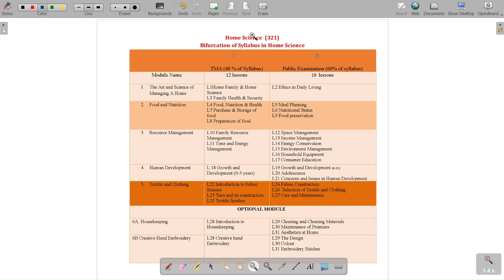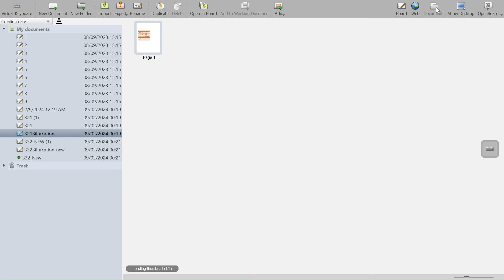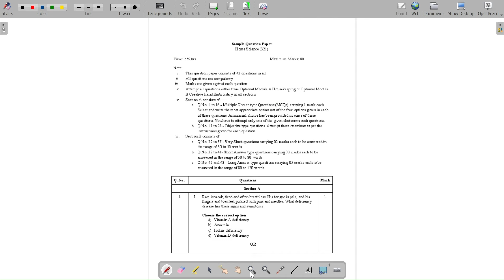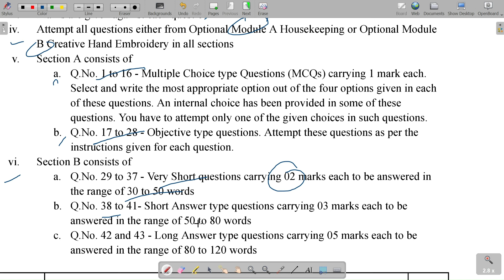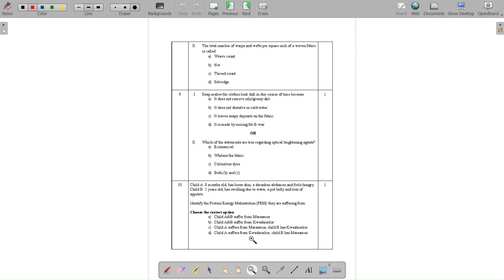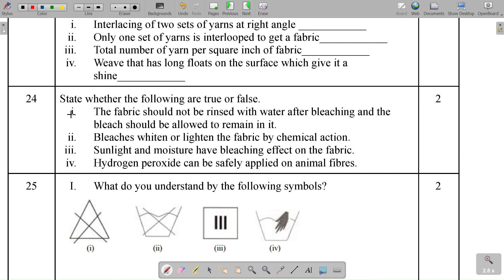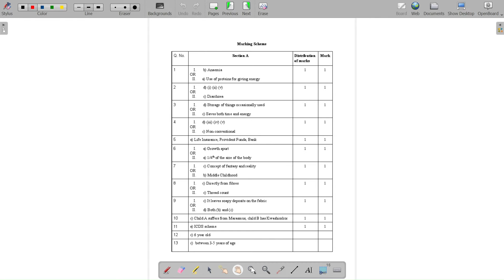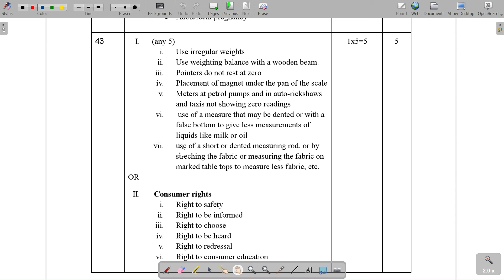Home Science 321, 2024 Exam Solved Question Paper Class-12th NIOS. Fully Solved Question Paper.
Class-12th NIOS Fully Solved Question Paper In One Video.